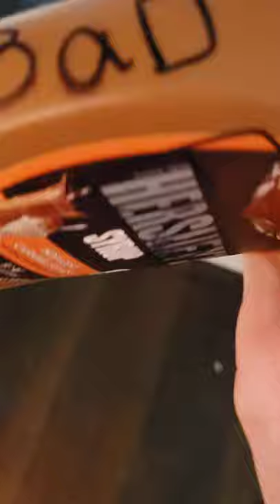Hershey Syrup Gone Bad